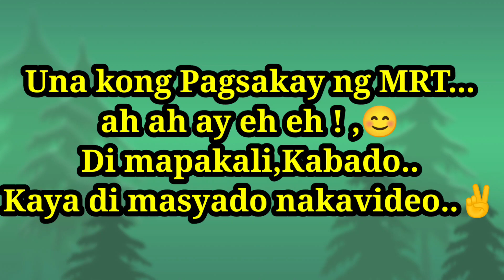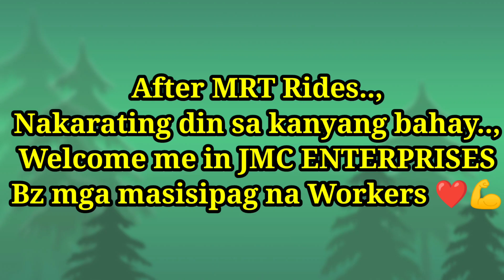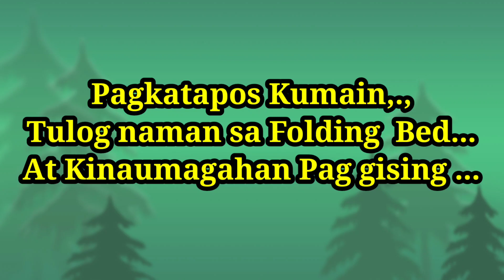Bonding with my Bestfriend / Unang sakay ko ng Tren / Probinsya to Manila 😊 / Sponsor Malou Mendoza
It is about the friendship since high school and bonding with her family and friends..

It's all about life in the province,personal vlogs and entertainment.